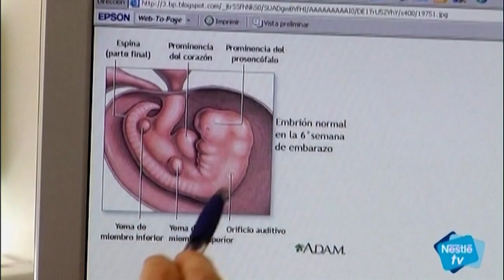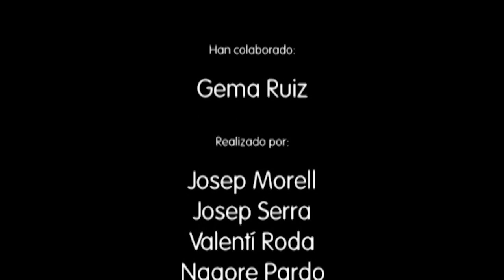Embarazo mes a mes (1º trimestre) | Consejos Nestlé Embarazo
Con el embarazo, tu cuerpo se prepara para nutrir y proteger a tu futuro bebé. Se generan gran cantidad de hormonas y esto ocasiona una serie de cambios físicos y también emocionales. ¡Descubre cuáles y cómo son estos cambios durante el primer trimestre!